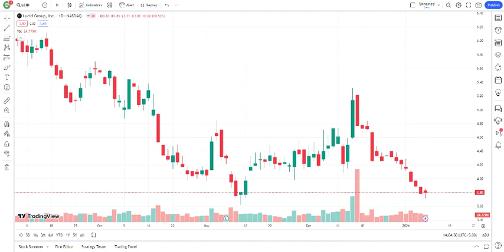LCID Stock - Lucid Group Inc Stock Breaking News Today | Lucid Motors Stock Price Prediction